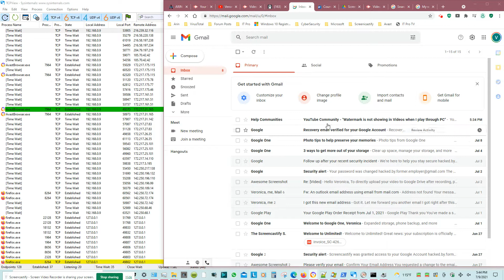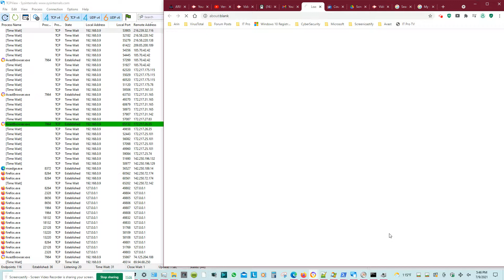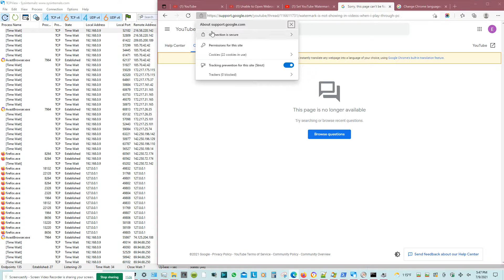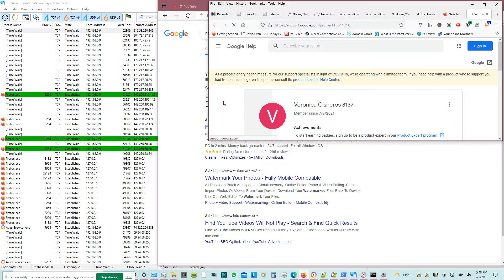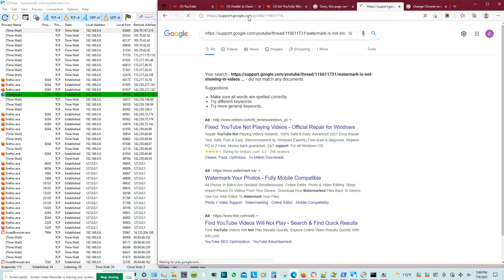YouTube Support Post Not Available to Third Parties: Jul 9, 2021 5:49 PM